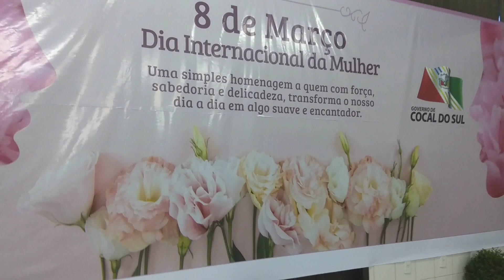A Mulher e o 8 de Março (Palestrante Ainor Lotério)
Palestra Show VOCÊ NASCEU PARA BRILHAR, MULHER. Comemoração ao DIA INTERNACIONAL DA MULHER, Cocal do Sul-SC. Prefeitura, Clubes de Mães,M Terceira Idade...